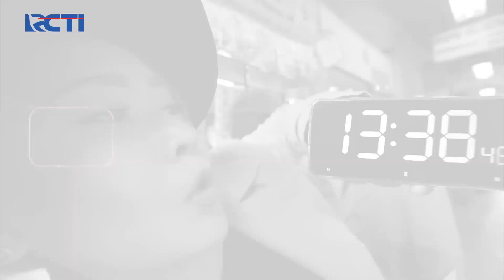Bisa - Bisanya Agent Adam Jumpa Fans Dulu - Ngebor Rezeki (3/4)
Saat sedang asik berbelanja tiba-tiba saja Bos Mom Inul melihat Agent Adam sedang bersama cewe-cewe yang bikin Bos Mom cemburu. Kira-kira Agent Adam bakal di apain ya sama Bos Mom Inul..?